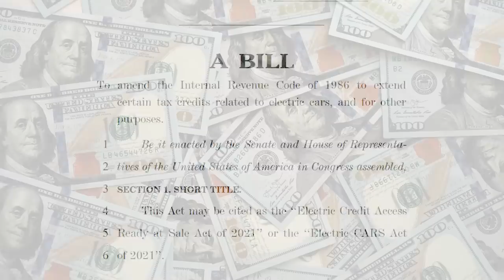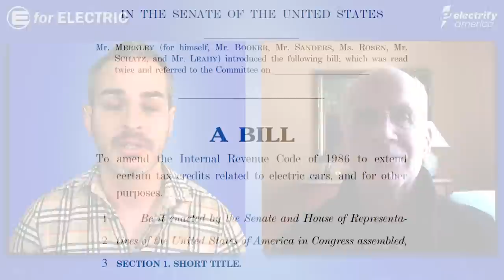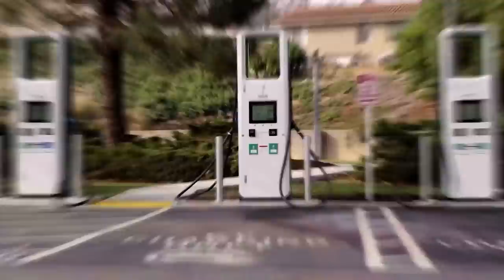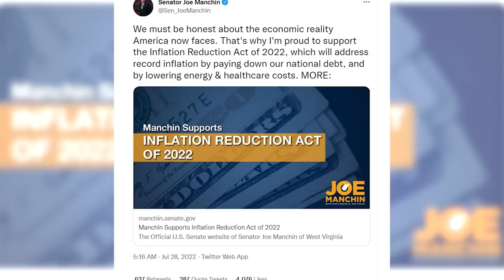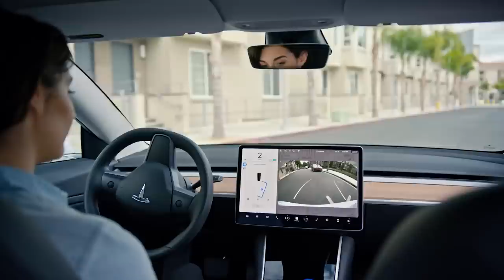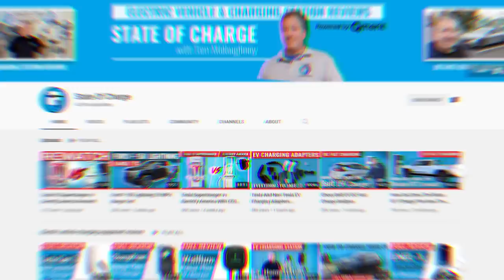New 2023 EV Tax Credit Explained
The new EV tax credit for Tesla and other electric cars for 2023 that is very likely to pass will screw with pricing in many different and even unfair ways. State of Charge host Tom Moloughney will be here to unpack the new Inflation Reduction Bill of 2022 that Chuck Schumer and Joe Manchin have negotiated for Congress to pass!